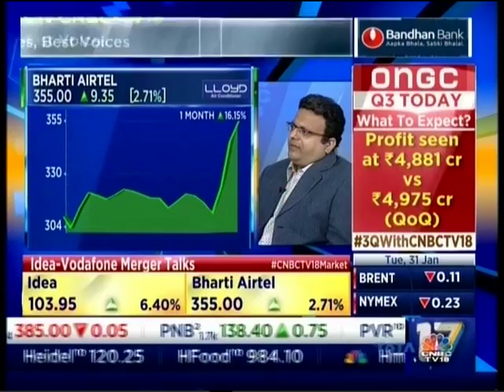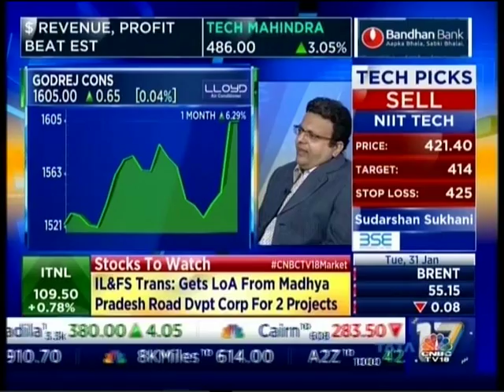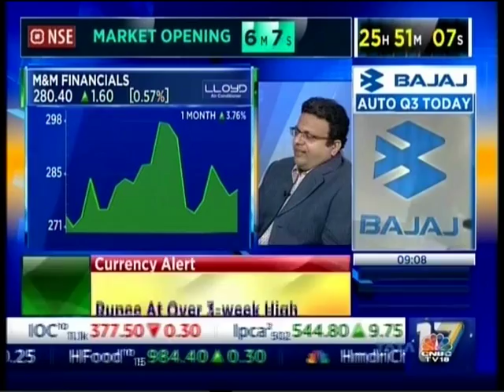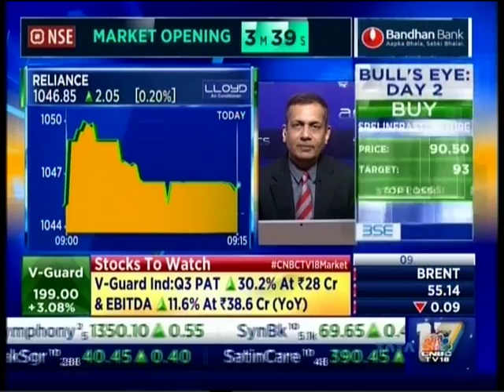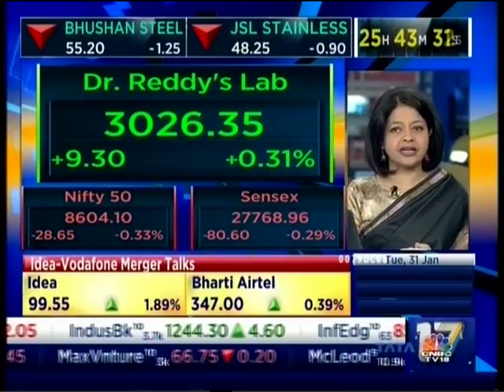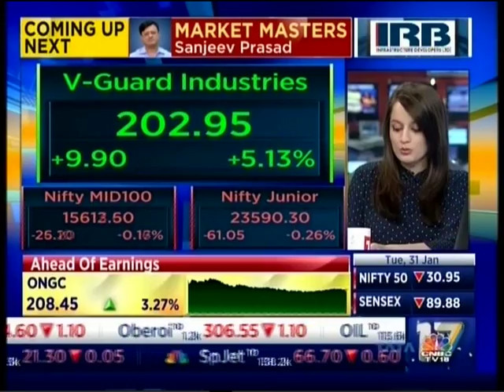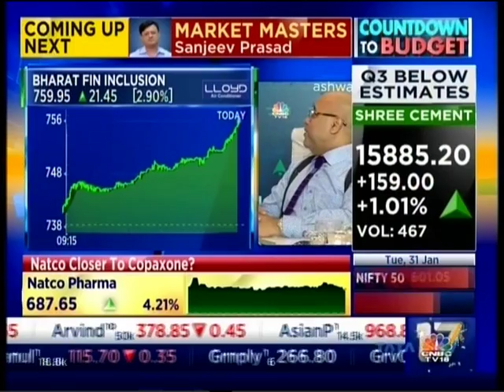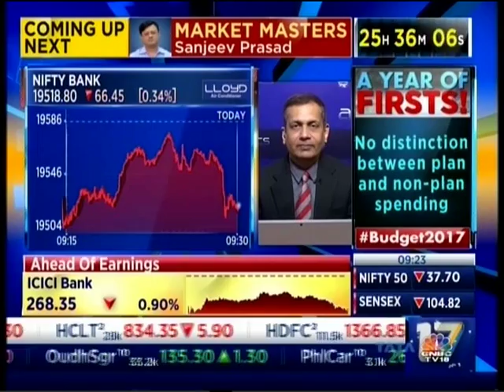4 CNBC TV 18 Bazaar Open Exchange 31 Jan 2017 23min 20sec Mr Rajen Shah Chief Investment Offic